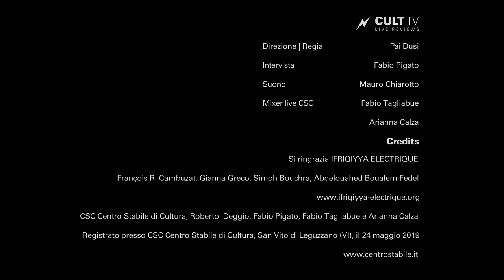CULT TV MUSIC| IFRIQIYYA ELECTRIQUE Laylet el Booree LIVE al CSC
Il rituale Banga, antica pratica terapeutica “adorcista” delle comunità a sud della Tunisia (una delle rotte degli schiavi africani portati dagli arabi nel nord dell’Africa – “Ifriqiyya” in arabo),  è alla base del progetto di Francois Cambuzat e Gianna Greco con i musicisti tunisini Abdelouahed Boualem Fedel e Simoh Bouchra, gli “Ifriqiyya Électrique”.

Al CSC Centro Stabile di Cultura con il nuovo album “Laylet el Booree”  (Notte della Follia) gli Ifriqiyya Electrique, danno vita ad un live di enorme impatto tra musica post-industriale, danze, video e ritual trance : suonano in mezzo al pubblico, coinvolgendolo attivamente e creando un connubio di emozioni per guidarlo ad un livello superiore di coscienza.

CULT TV | Live Reviews
Regia | Pai Dusi
Intervista | Fabio Pigato
Produzione | CULT TV web tv
Suono | Mauro Chiarotto
Mixer live | Fabio Tagliabue e Arianna Calza